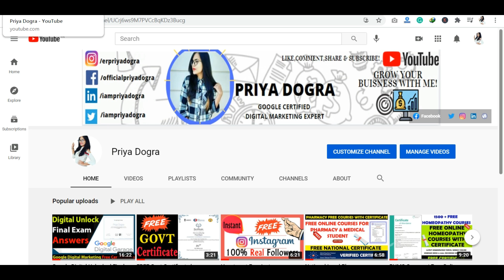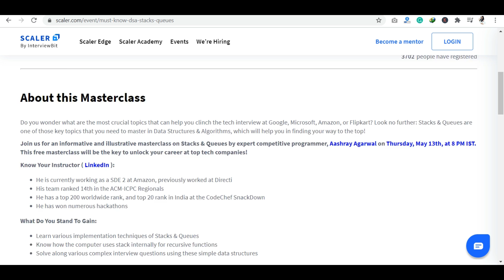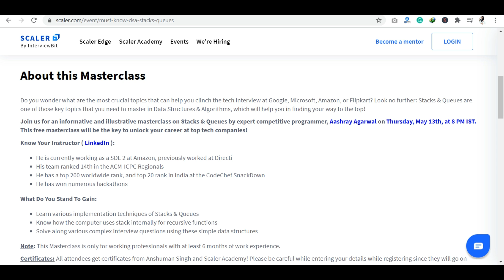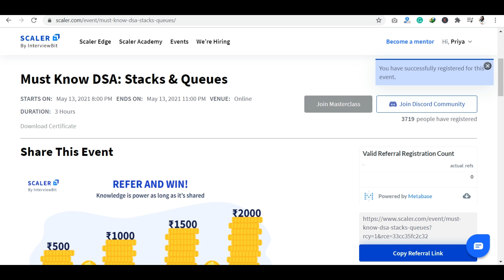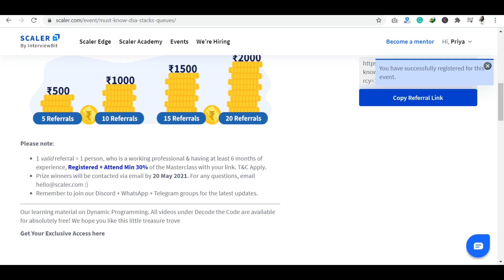Free DSA Course With Free Certificate | Data Structure & Algorithm Free Course | DSA Online Training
Free DSA Course With Free Certificate | Data Structure & Algorithm Free Course | DSA Online Training | Free Certification Training | Part- Time Earning for Students | Work From Home Opportunities

 You will get information about the Masterclass that is going live on 13th of May 2021,8 p.m on Must Know DSA: Stacks & Queues by Scaler Academy. This is absolutely free so don't just wait, get all the details below and register for it now.
Also Checkout:

ISRO Launches Online Certificate Course on Space Technology &its Application | ISRO Free Certificate

data structure course online
dsa free training online
scaler academy
scaler academy certificate
how to earn from scaler academy
data structure and algorithm
dsa self paced course
part time earning for students
how to crack tech round in interview
jobs at google
jobs at amazon
jobs at microsoft
dsa free course
learn data structures and algorithms in java
free coding classes
free college courses
mooc courses
data structure and algorithm using python